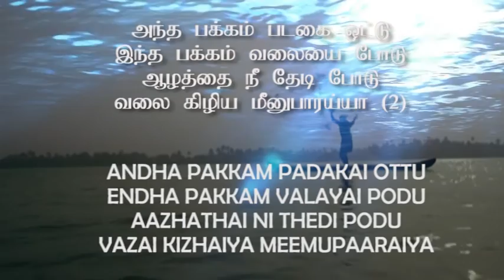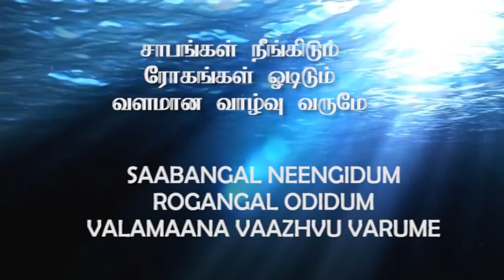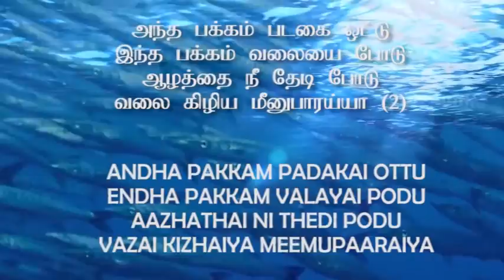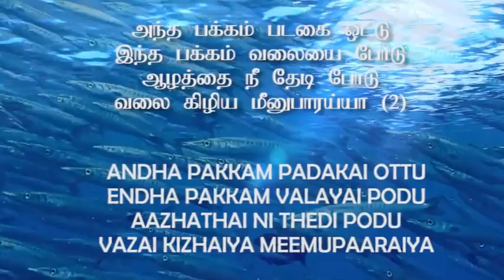APOSTLE JOHN LAZARUS - SONG - ANDHA PAKKAM